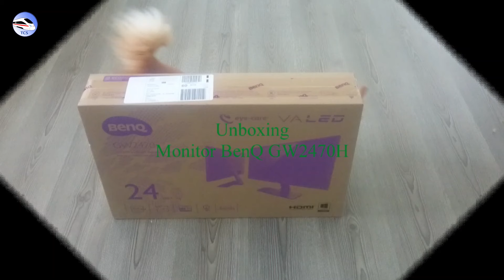Unboxing: Jak s mounem rozbalujeme nový monitor BenQ GW2470H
Původně jsem měl místo monitoru velkou televizi s úhlopříčkou 107cm, ale tu jsme začali využívat ke sledování televize a tak k počítači šel malinký 17" monitor z blešáku. To vydrželo jen pár dní a v neděli jsem objednal nový monitor z Alzy. Vybral jsem schválně expres dopravu s doručením v pondělí, a kdy myslíte, že monitor přišel? No přece ve čtvrtek :(